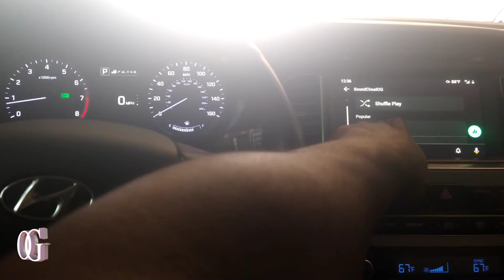I AM THE FIRST YOUTUBER WITH A HYUNDAI LIKE THIS 🔥🔥